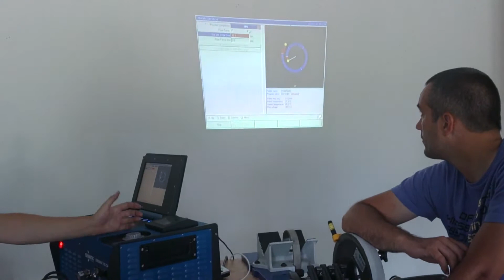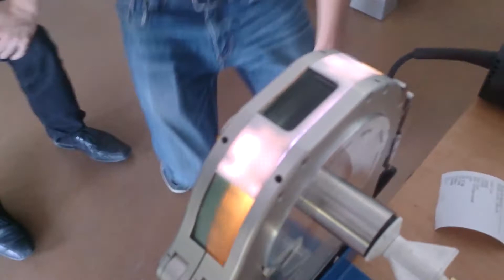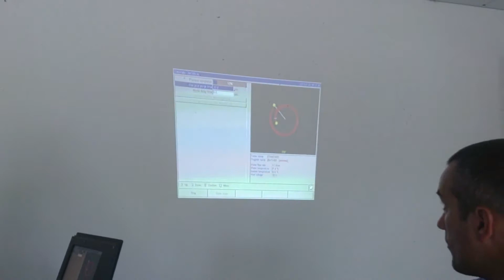Another example of welding with an Orbiweld 76S head